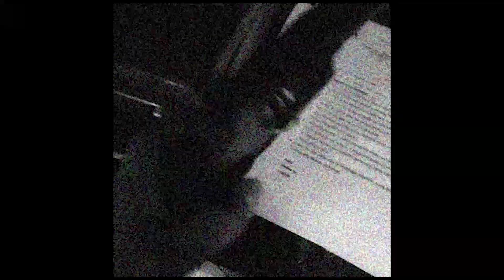Bank Loan on me? How much? | Lessons from 2022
In this video, I talk about the lessons I learnt in 2022. I hope you can relate.